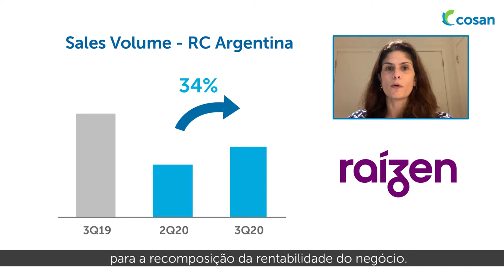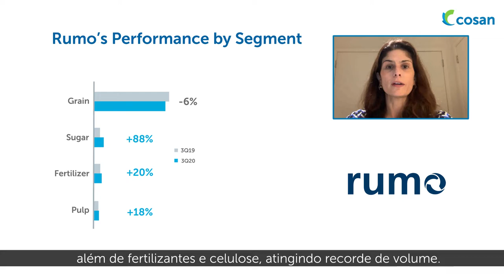Cosan - 3Q20 Results